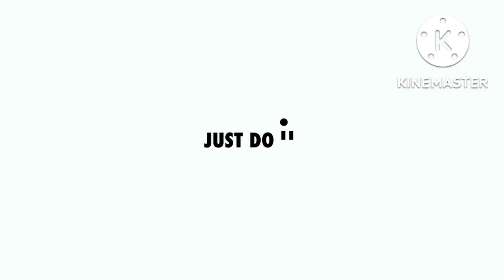Logos everywhere 14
Sony
Nike
Milka
Nescafé
Nutella
EA Sports
Capcom
Hot Wheels
Carrefour Express
Carrefour
MLB
Amstel
DC Shoes
Xerox
Maestro
Cirrus
Fries King
Coca-Cola Zero
Nickgames
PlayStation
MasterCard